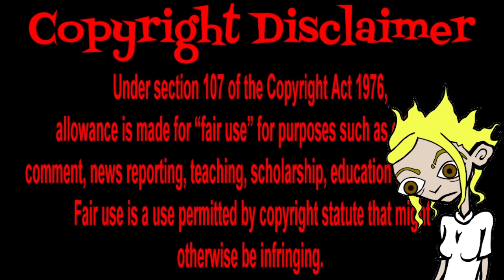Amber opens up about her feelings. (another terrible edit)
I think I accedentily created a new genre of horror.

@jimmybunker9070 notice me senpai!!